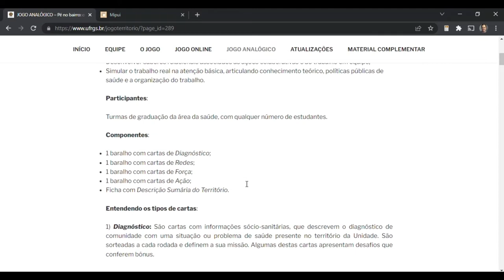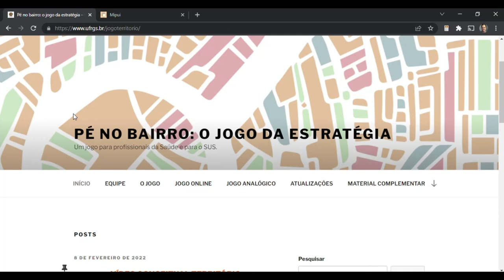Intro Pé no Bairro - o Jogo da Estratégia - um jogo web para profissionais da Saúde e para o SUS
PÉ NO BAIRRO: O JOGO DA ESTRATÉGIA
Um jogo para profissionais da Saúde e para o SUS.

Bom jogo e Pé no Bairro!

Créditos:

Concepção, elaboração e pesquisa
Leandro Silva
Amanda Lunardi Rodrigues
Jeovana Ceresa
Matheus Francisco Toledo Pinheiro

Elaboração e realização
Leandro Silva
Daniela Dallegrave

Avaliação
Acadêmicas de enfermagem do 3º período – semestre 2021-2

Revisão e organização da versão final
Daniela Dallegrave
Ana Marcela Sarria Albuquerque
Bruna Vargas Cunda
Leandro Silva